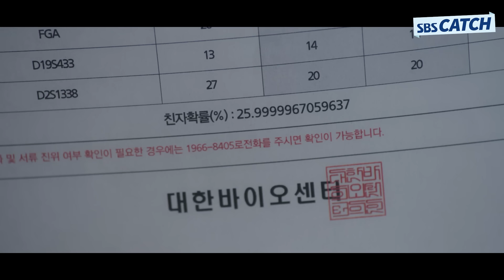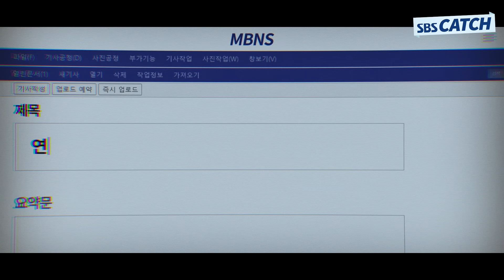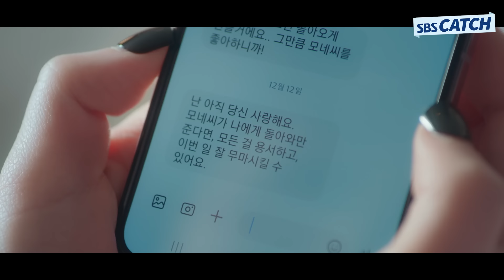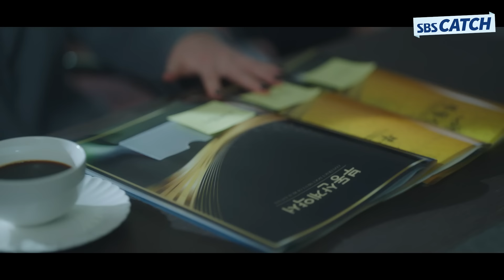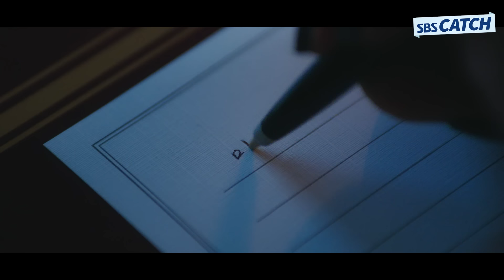남편 범죄 폭로하고 재결합까지! 다이나믹한 이유비의 행보🔥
SBS 금토드라마 '7인의 부활'
출연 : 엄기준, 황정음, 이준, 이유비, 신은경, 윤종훈, 조윤희, 조재윤, 윤태영, 이정신